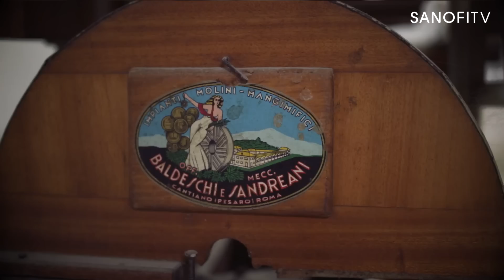Diabete: a tavola un pane che fa bene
Da Cagliari il racconto del progetto "Cereal 14/20" dell'Associazione Diabete Zero finalista del bando 5innovazioni.